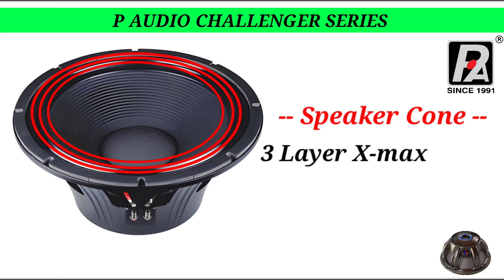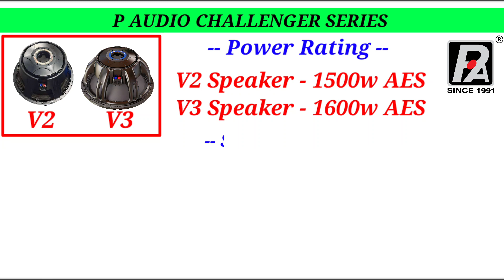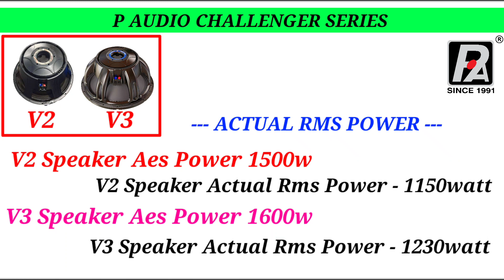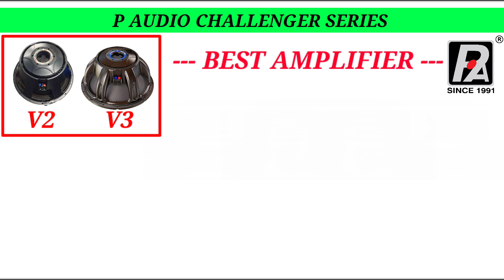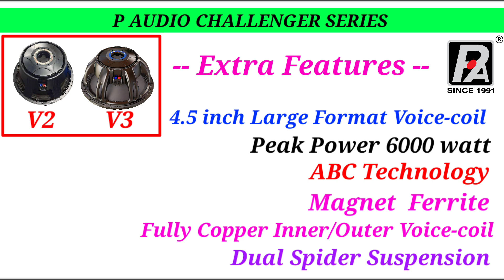C-18 1000v2 vs c-18 1000v3 किसमे ज्यादा बाॅस आता है Hard Bass Punch & Vibration के लिए P Audio